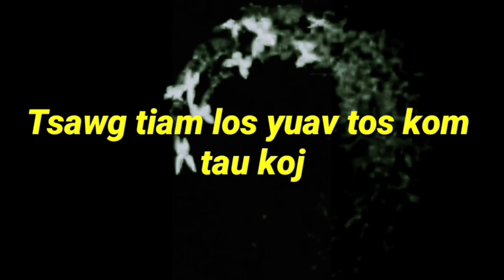Part # 499 " Tsawg tiam los yuav tos Kom tau koj "